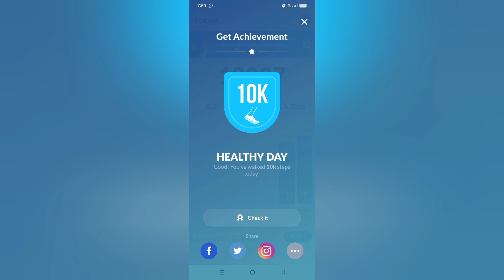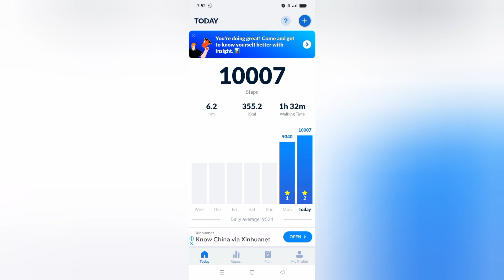Hardwork never fails motivation for weightloss